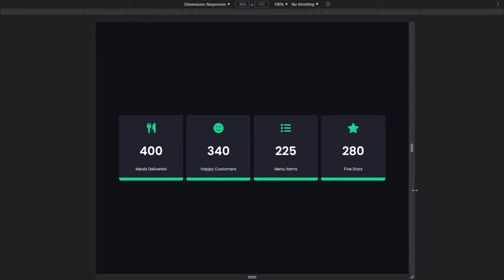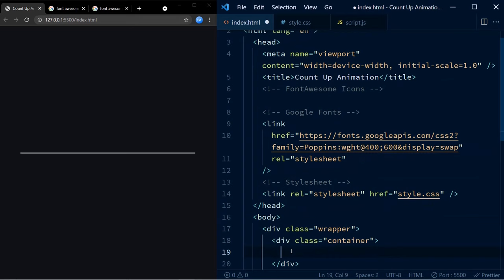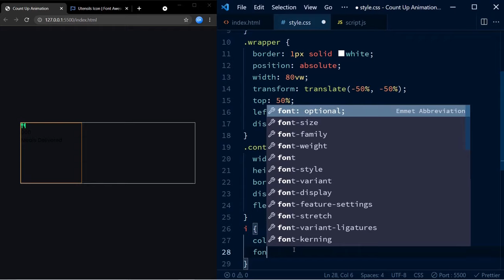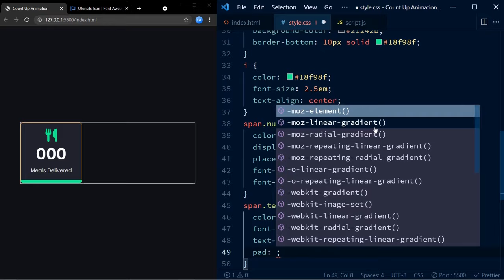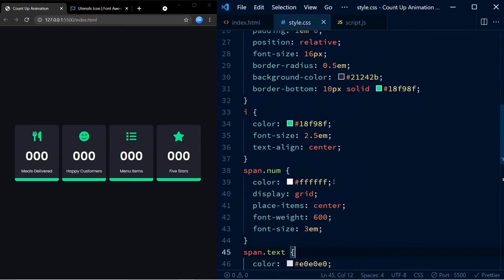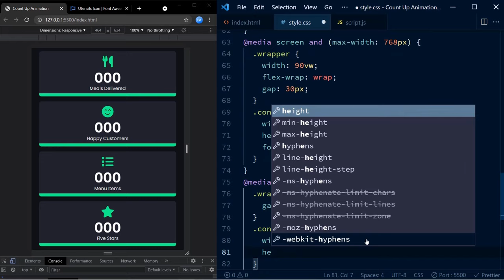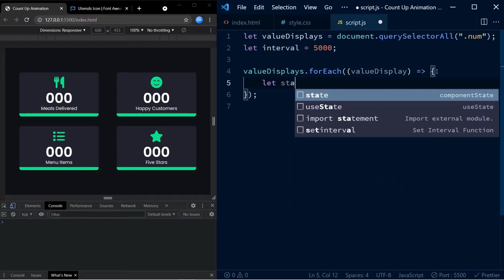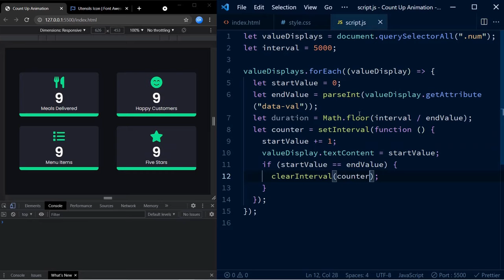Responsive Number Counting Animation | HTML, CSS & Javascript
Create a responsive count up animation using HTML, CSS and JS.